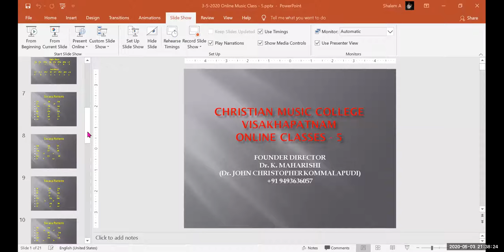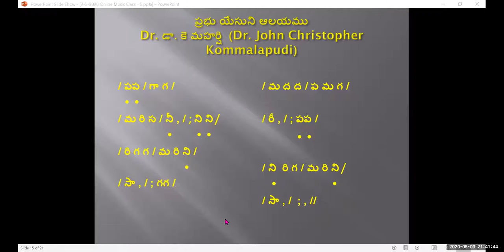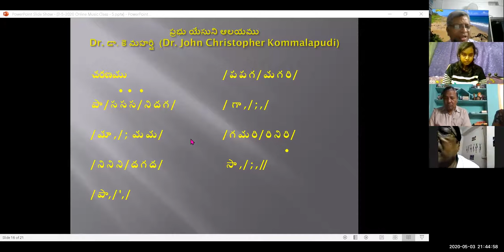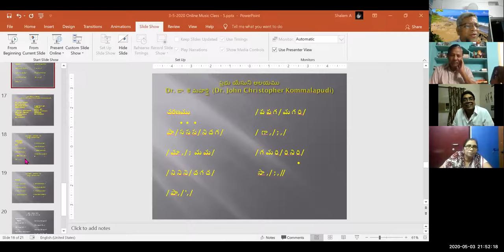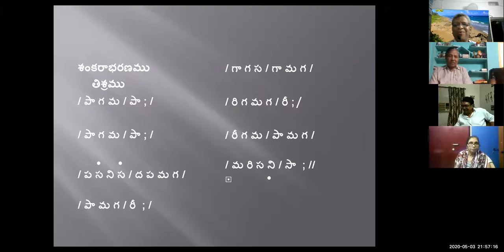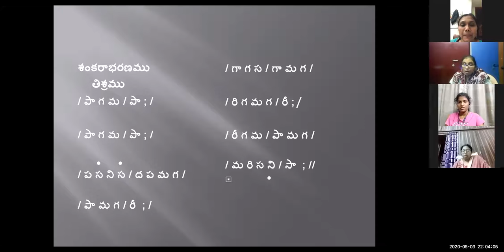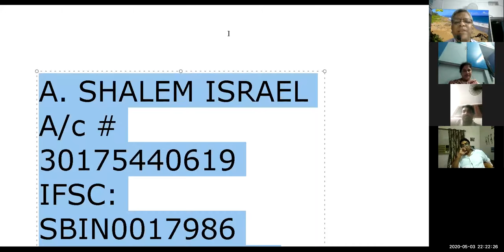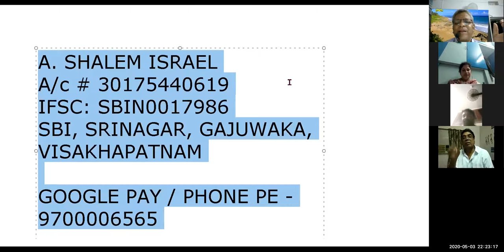3-05-2020 Dr. K. Maharishi's Christian Melodies - Christian Music College -19th Online Music Class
As Students of Christian Music College are unable to attend regular music classes owing to Lock down, I am conducting online music classes not only for the students of CMC, but also for all other music lovers, through, ZOOM, everyday, from 8.30 to 9.30 pm. On 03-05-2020, Sunday, I conducted the class  for UK friends and it is over whelming.

Founder Director
Christian Music College
Visakhapatnam
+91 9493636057